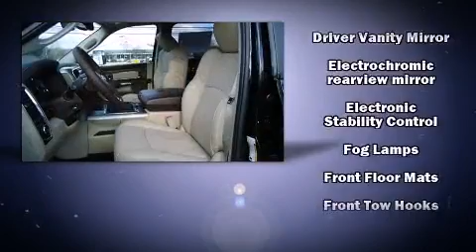2015 Ram 3500 Laramie in Milford, NH 03055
Contemporary Chrysler Dodge Jeep Ram

Take command of the road in the 2015 Ram 3500. Smooth gearshifts are achieved thanks to the refined 6 cylinder engine, and for added security, dynamic Stability Control supplements the drivetrain. Four wheel drive allows you to go places you've only imagined. A wealth of standard features means that you no longer have to sacrifice. Like power windows, mirrors, and seats, a rear step bumper, an automatic dimming rear-view mirror, heated and ventilated seats, rain sensing wipers, remote keyless entry, a bedliner, and 1-touch window functionality. Features such as automatic climate control and leather upholstery prove that economical transportation does not need to be sparsely equipped. The memory system includes pedal position, allowing multiple drivers to find their preferred driving positions easily. Audio features include an AM/FM radio, steering wheel mounted audio controls, and 10 speakers, providing excellent sound throughout the cabin. Passengers are protected by various safety and security features, including: dual front impact airbags with occupant sensing airbag, head curtain airbags, traction control, a panic alarm, an emergency communication system, and 4 wheel disc brakes with ABS. Brake assist technology provides extra pressure when applying the brakes. Our sales staff will help you find the vehicle that you've been searching for. We'd be happy to answer any questions that you may have. Please don't hesitate to give us a call.